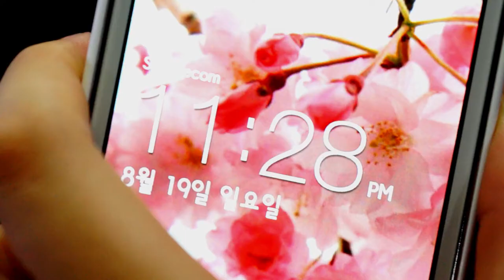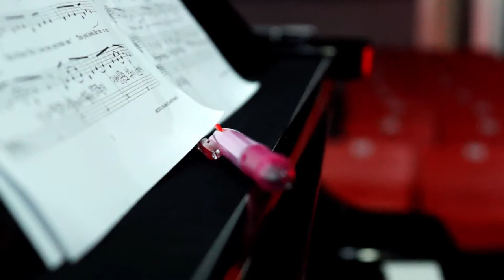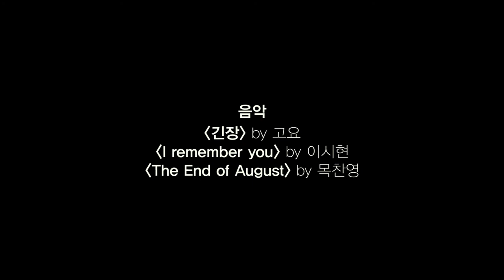2012 The department of Film Scoring @Seoul Jazz Academy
We are studying Film Scoring at Seoul Jazz Academy, Korea and this is the very first film score we ever composed.
(Plz listen to this by your headphone or earphone, that'll be much better.)

Film Production:
Jongsu Son (Ga-chon university, Mass Communication)

Sound effects by Hyunju Lee (SJA, Film Scoring)
Ending credit music: "Human woods" by Yunjoo Choi (SJA Film Scoring)